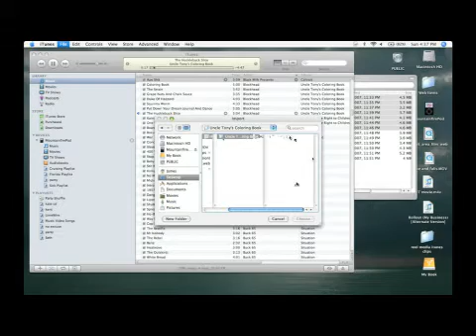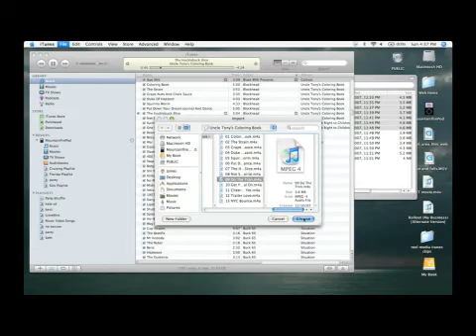iTunes Troubleshooting : How to Import Songs Into iTunes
Importing songs into iTunes can be done through the drag-and-drop method, which allows users to add individual songs. Add songs to iTunes with expert tips from a computer specialist in this free video about iTunes troubleshooting.

Expert: James Flint
Bio: James Flint has been working with computers professionally for more than 10 years.
Filmmaker: Reel Media LLC